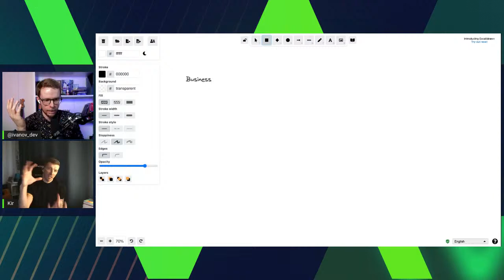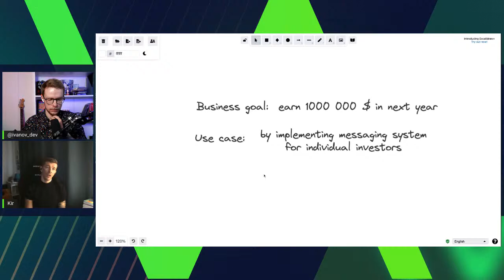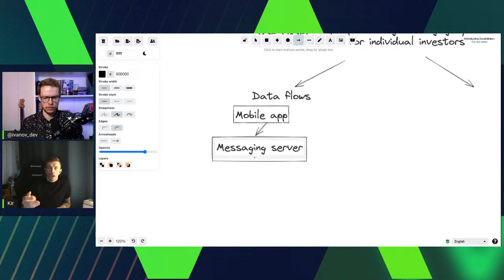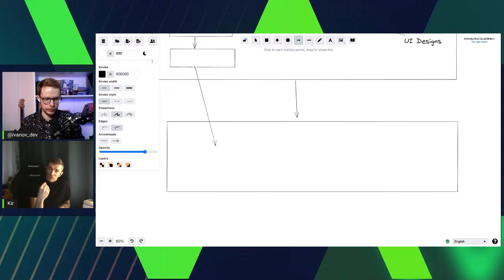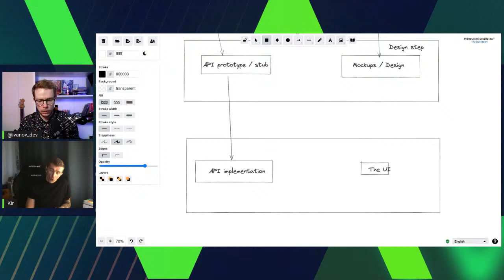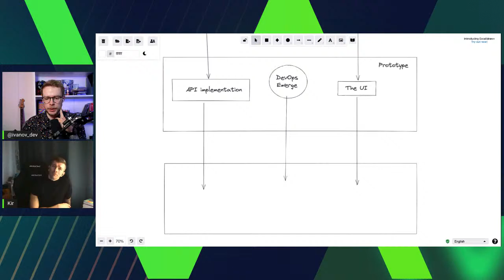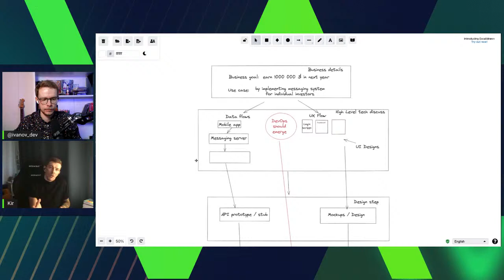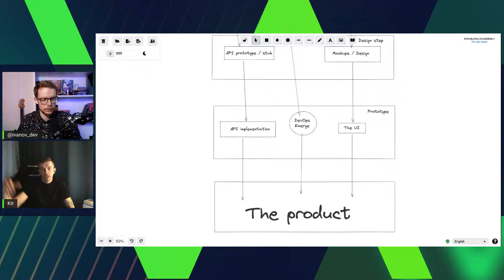Who is a frontend architect and how to become one. Interview with Kir Belevich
Who is a frontend architect? Is it better than a frontend engineer? Should you change your career?

This time we meet with Kir Belevich, author of the popular library svgo, who works as a frontend architect at Sinch. We'll discuss, what does this position imply, what kind of problems will you have to work with as a frontend architect and also what could you do to become a frontend architect yourself.